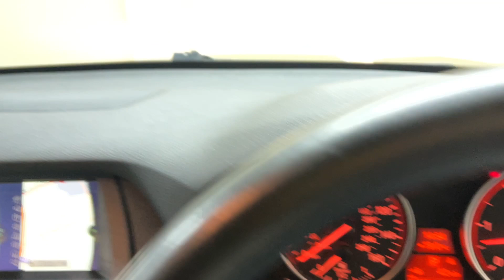2010 (60) BMW X5xDrive30d SE 5dr Auto SERVICE HISTORY 20" GREY ALLOYS SAT NAV 7 SEATS